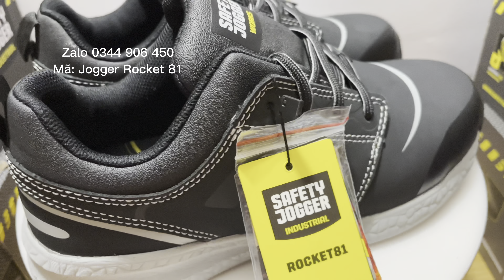Giày BHLĐ Safety Jogger Rocket 81 S1P siêu nhẹ chống trơn, kiểu dáng thể thao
Giày bảo hộ lao động kiểu dáng thể thao chống trợ trượt Safety Jogger Rocket 81 siêu nhẹ.

– Nên lau chùi giày thường xuyên.
– Không dùng nhiệt độ cao để làm khô giày.
– Khi giày bị ướt có thể làm khô bằng cách vò chặt giấy báo rồi nhét vào bên trong giày, phơi giày trong bóng râm.
📲 Tư Vấn mua giày zalo 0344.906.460
👷 shop Giày Bảo Hộ Qh Safety
🥾  Đ.c Phường Bình Hưng Hòa A, Quận Bình Tân, HCM